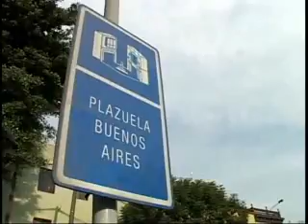Alcaldesa lanza Plan de Recuperación de la Seguridad Ciudadana en el Cercado de Lima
Municipalidad Metropolitana de Lima activa cuatro Puestos de Auxilio Rápido en Barrios Altos para reducir los índices de inseguridad y prevenir el delito.